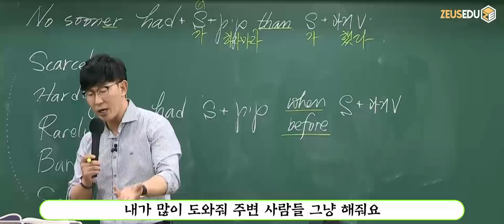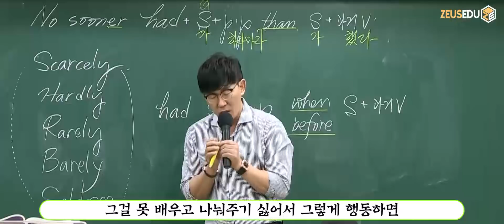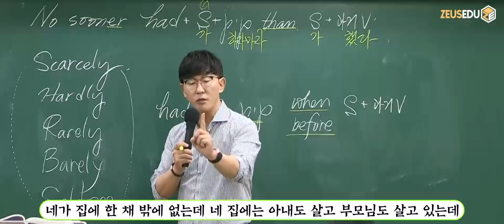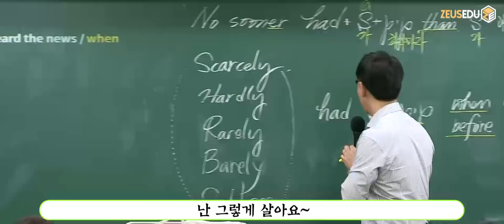난 기버야! 난 그렇게 살아요~ (Feat.테이커 매처 기버)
사람은 3가지의 형태가 있다고 합니다. 테이커, 매처, 기버
지식은 나누는 거야!
사람을 위해서 뭘 해줄 수 있을까 하는 사람이 나야!
*이*님이 요청하신 구문 17강 중 영상입니다.
(영상 요청해주셔서 감사합니다~)